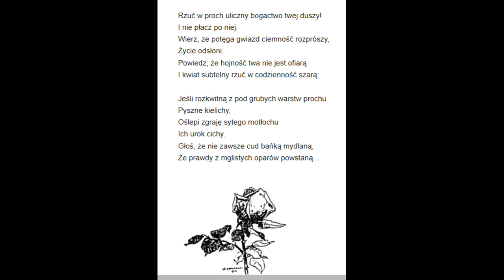9 . Raban - Rzuć w proch uliczny bogactwo twej duszy ! ( Maria Czajkowska )